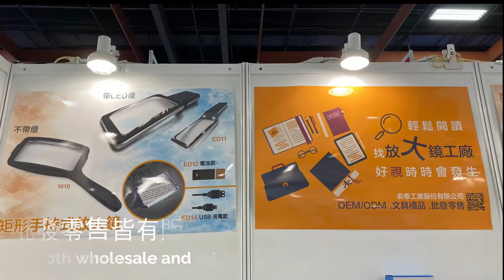Magnifier Factory-2020 GIFTIONERY & CULTURE CREATIVE, TAIPEI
The magnifying glass products provide customized printing services, which can print corporate logos, slogans, etc., which are very suitable as gifts, small marketing items, and so on.
In addition, we recommend a business card magnifying glass, which is designed as a practical personal business card, which allows customers to keep their business cards well and pick them up and read them again and again!

E-Tay Industrial has a history of about 40 years since its establishment. It has a professional magnifying glass manufacturing plant in New Taipei City, Taiwan. In addition to independent research and development capabilities, E-Tay also provides one-stop customized services from production to packaging. The quality of E-Tay's products has been recognized and trusted by customers all over the world, enabling us to establish a good reputation in the international market.

The optical products produced by E-Tay Industrial include: LED illuminated magnifier, magnifier optical lens, Fresnel magnifier, ultra-thin magnifier, credit card/ business card sized magnifier, bookmark magnifier, A4 sized page magnifier, hand-held magnifier, free Lifting magnifying glass, desktop magnifying glass, portable magnifying glass, necklace magnifying glass, high magnification professional magnifying glass, educational magnifying glass, 3D glasses, solar eclipse glasses, VR virtual reality glasses, PIR induction Fresnel infrared lens, etc.